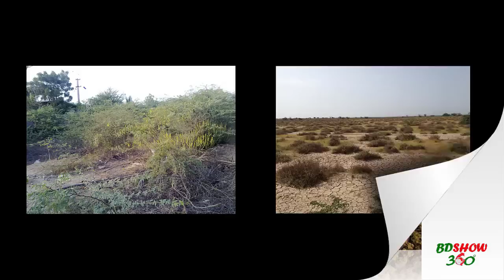ভারতের ৫টি রহস্যময় জায়গার রহস্য আজও ভেদ করা যায়নি!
Top 5 Mysterious Places in India. ভারতের ৫টি রহস্যময় জায়গার রহস্য আজও ভেদ করা যায়নি!

1. ROOPKUND SKELETON LAKE
2. KODINHI, THE VILLAGE OF TWINS
3. KONGKA LA PASS, LADAKH
4. JATINGA ASSAM, SUICIDING BIRDS
5. BANNI RESERVE GRASSLAND